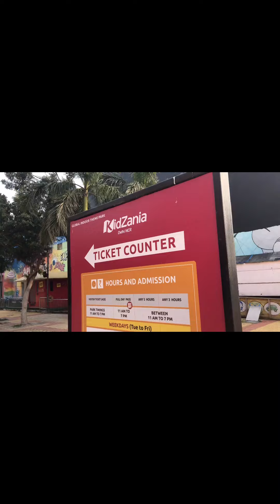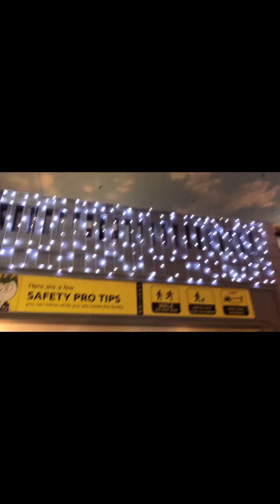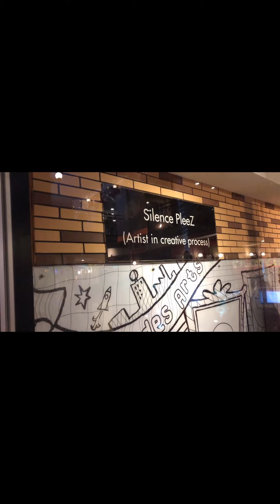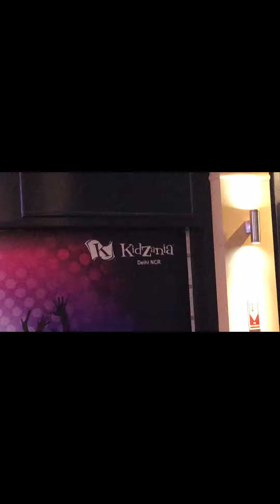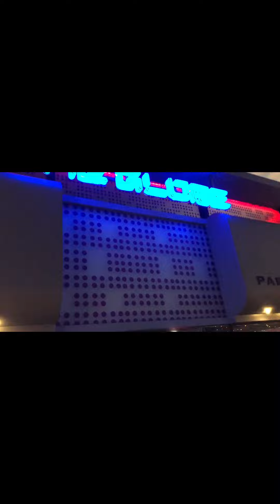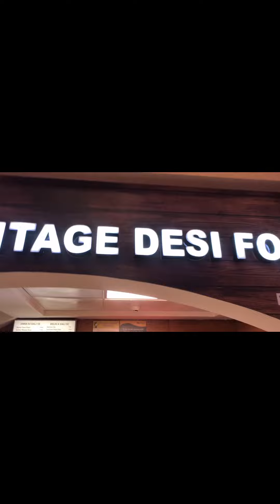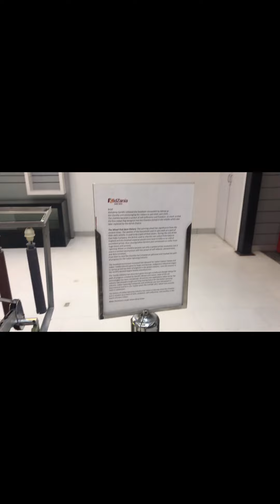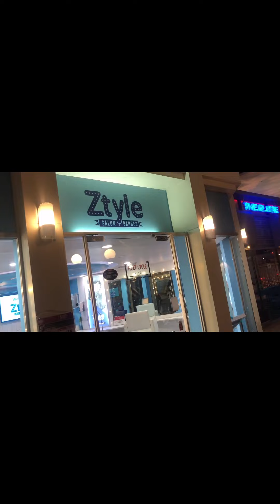A Day In My Life | KidZania Noida Tour | So Funnn 🤩😁